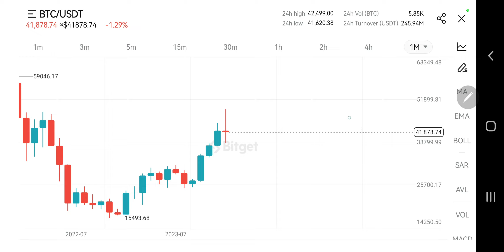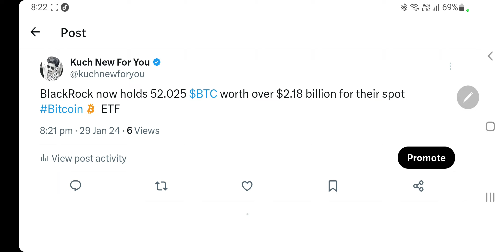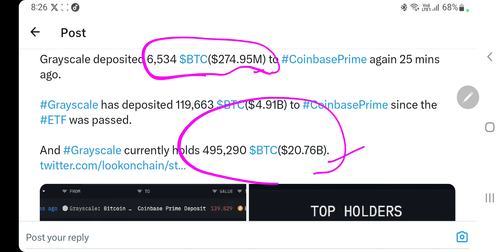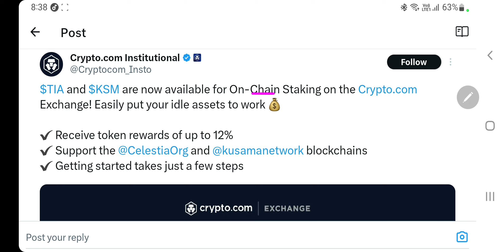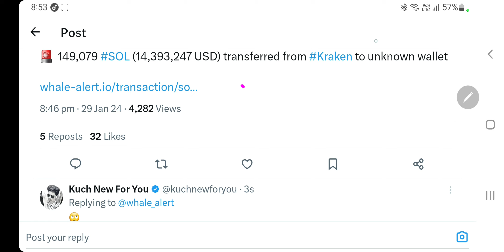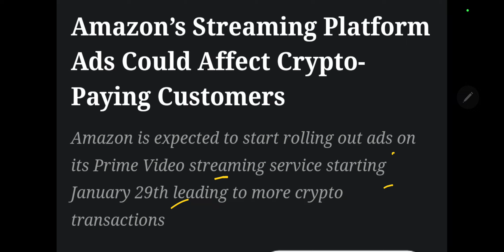Shiba Inu बड़ी तैयारी में | America से आई बड़ी खबर | Amazon Crypto News | Bitcoin Holdings बढ़ गई